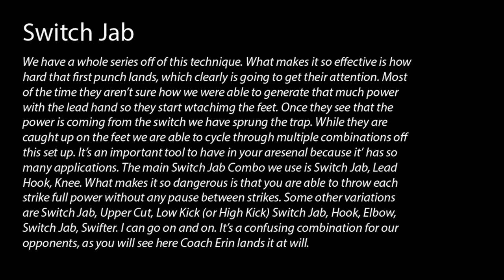Switch Jab Combination | Level Up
We have a whole series off of this technique. What makes it so effective is how hard that first punch lands, which clearly is going to get their attention. Most of the time they aren’t sure how we were able to generate that much power with the lead hand so they start wtachimg the feet. Once they see that the power is coming from the switch we have sprung the trap. While they are caught up on the feet we are able to cycle through multiple combinations off this set up. It’s an important tool to have in your aresenal because it’ has so many applications. The main Switch Jab Combo we use is Switch Jab, Lead Hook, Knee. What makes it so dangerous is that you are able to throw each strike full power without any pause between strikes. Some other variations are Switch Jab, Upper Cut, Low Kick (or High Kick) Switch Jab, Hook, Elbow, Switch Jab, Swifter. I can go on and on. It’s a confusing combination for our opponents, as you will see here Coach Erin lands it at will.